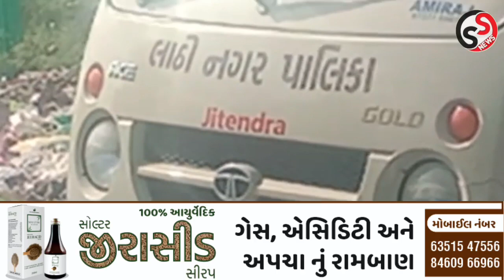લાઠી નગરપાલિકાની ઘોર બેદરકારી સામે આવી,અનુભવ વગરના ડ્રાઇવરો ને પણ રાખી લીધા છે કે?